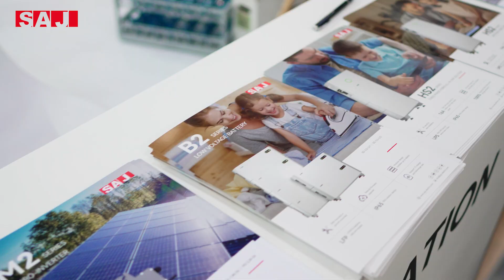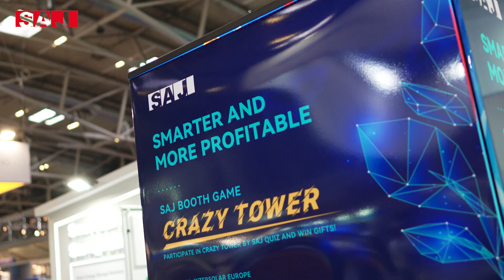Smarter and More Profitable - SAJ at Intersolar Europe 2023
It was an honour for us to participate in Intersolar Europe 2023 - the world's leading exhibition for the solar industry to showcase 👉 our latest smart energy storage solutions.

Throughout the event, we were excited to share our vision for the future of solar technology and 💪 how our smart energy storage solutions can help create a more sustainable world.

🎉We are also grateful for all the insights and ideas that were shared with us during the event and are committed to continuing to provide smarter and more profitable energy storage solutions.

❤️Thank you for your support, and let's work together towards a brighter and 🌱 greener future!